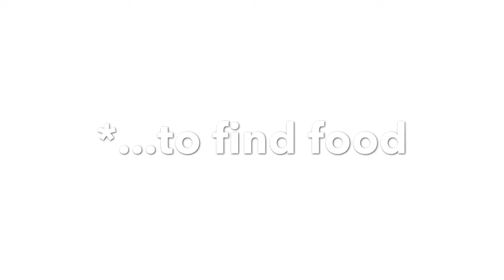Hungertale - Ruins | Undertale Comic Dub!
I wasn't expecting to make a video any time soon, but I think you guys have deserved it!